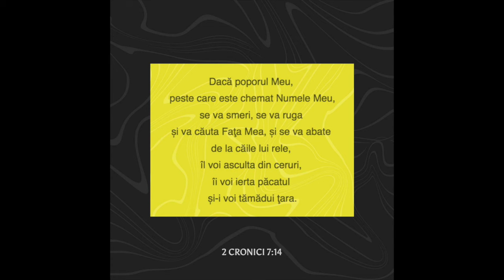pastor Ioan Filip - chemare la post si rugaciune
Chemare a bisericilor penticostale și a tuturor credincioșilor la post și rugăciune pentru Romania în zilele de 5, 6 și 7 martie 2024
🗓️Marți 5 martie - mijlocire pentru Biserica Domnului din Romania
🗓️Miercuri 6 martie - mijlocire pentru pacea României
🗓️Joi 7 martie - mijlocire pentru alegerile din Romania în 2024